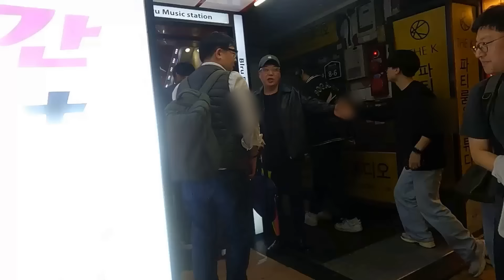(구독자와의 만남)나 꽐라된겨?(1차 고기집, 2차 호프집, 3차 노래방 막춤 방출)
구독자와 만남(1차 고기집, 2차 호프집, 3차 노래방 막춤 방출)